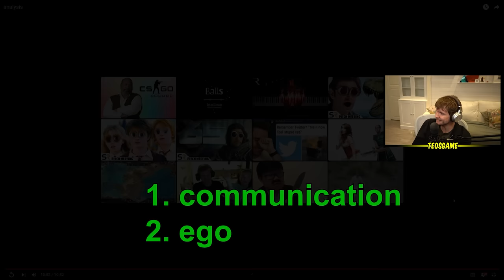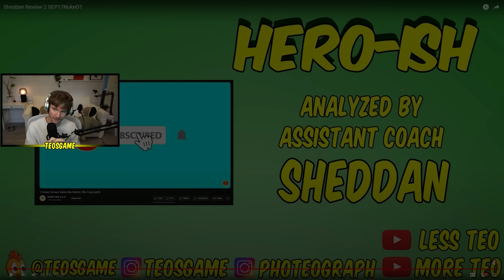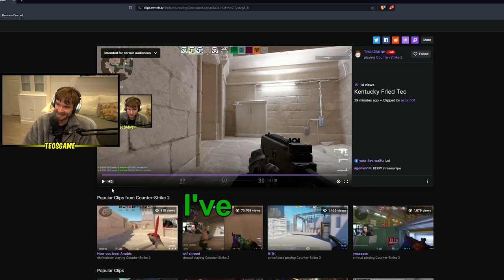We're going to regret this...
Heroic has signed a new Counter-Strike team, sort of, meet Hero-ish. Our b-team / only CS team.
Featuring @Teosgame

Topics in this video: Heroic, Counter-Strike, CS:GO, Heroic CS:GO, ESL Pro League, cadiaN, sjuush, jabbi, stavn, TeSeS, IEM Katowice, BLAST Premier, G2, compLexity, EG, teosgame